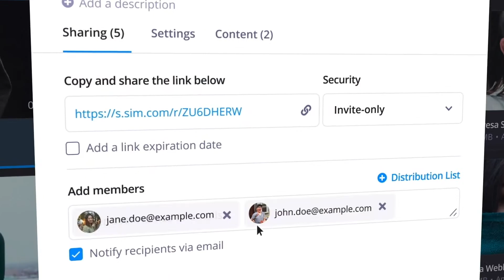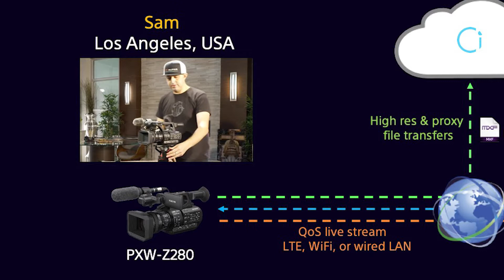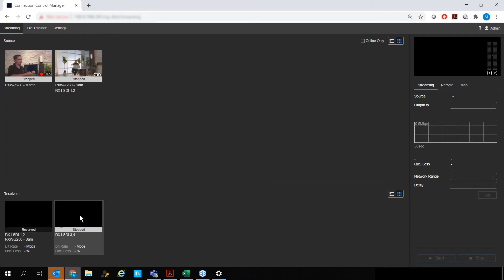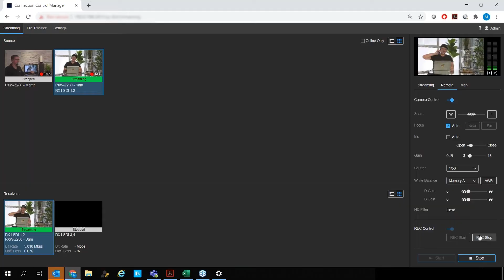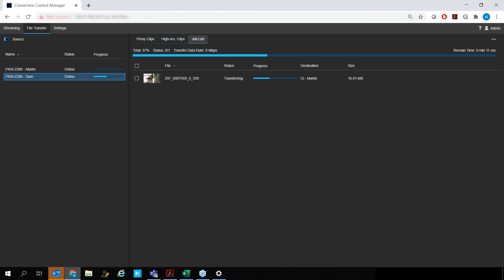Z280 Demo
During this demo, we’ll show you how easy it is to connect your talent and production teams in different locations using Sony’s Remote Production Package. This package allows the production team to remotely control, capture, and transfer high quality content in real time from any location. We’ll also show how Ci Media Cloud give teams the ability to collaborate remotely and securely, virtually anytime, anywhere.